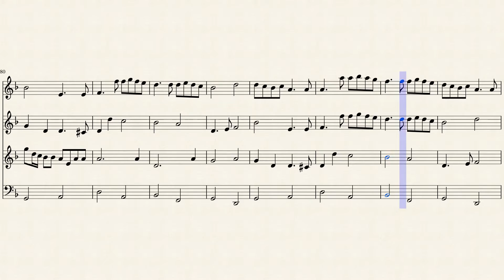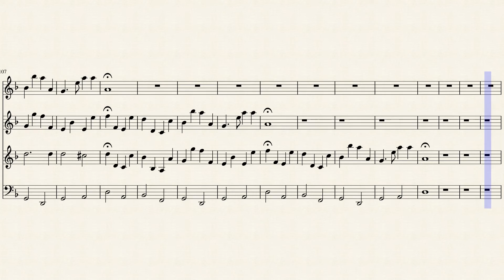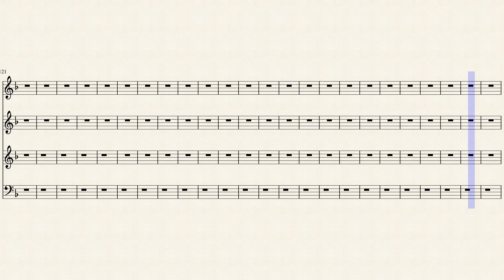Pachelbel Canon harmonic minor